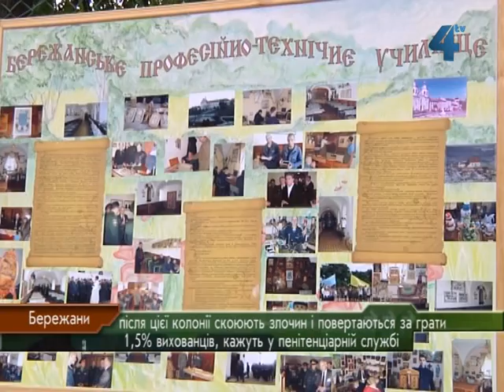Вихованці Бережанської колонії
Систему виконання покарань щодо неповнолітніх в Україні реформують. Концепція передбачає серед іншого як посилення профілактики дитячих злочинів, так і забезпечення здійснення належного патронажу щодо неповнолітніх, які перебувають у спеціальних виховних установах або звільнені з них. В Україні вже створено інститут Уповноваженого з прав дитини, який безпосередньо буває у виховних колоніях і слідчих ізоляторах та опікується дотриманням там прав неповнолітніх. Прагнучи йти у реформуванні європейським шляхом, зробити Україні доведеться ще багато, кажуть у пенітенціарній службі. Як сьогоднішня система перевиховує дітей, які потрапили у конфлікт із законом, ми бачили у Бережанській виховній колонії. Там покарання відбувають 134 вихованці.